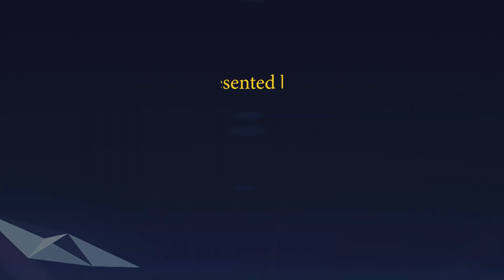Aaj ki Murli se... Homework 20-04-2022 by BK Rajni Behen from Om Shanti Retreat Centre, Delhi-NCR